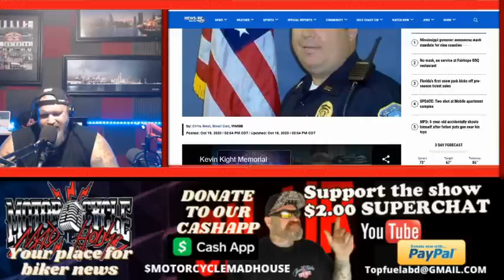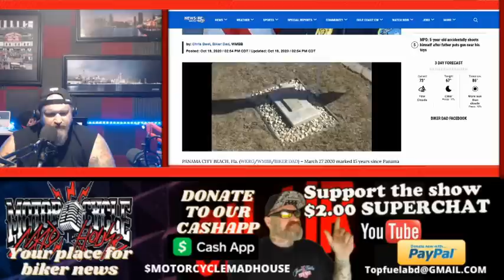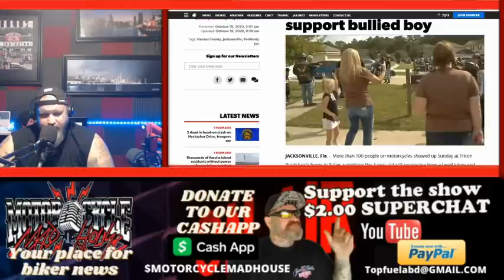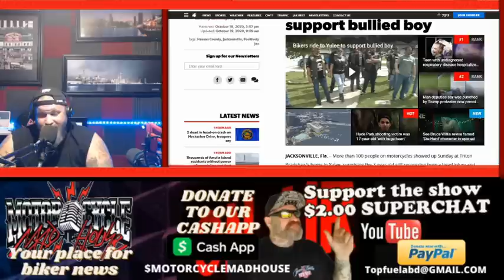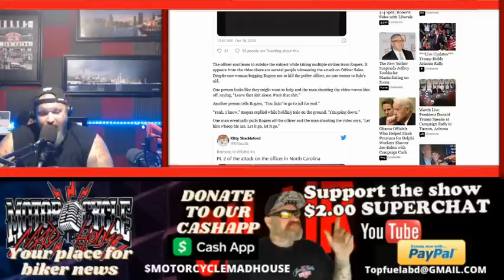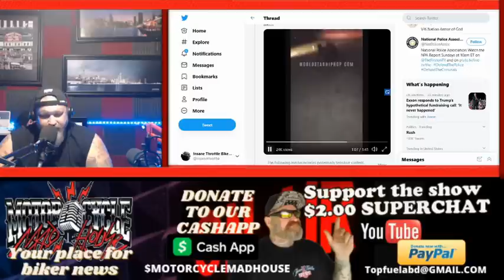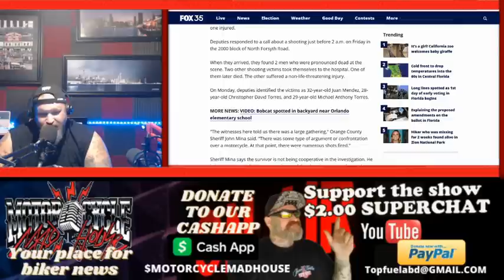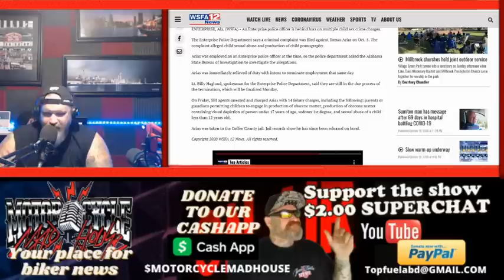Hells Angels MC has a big hill to climb after this decision was handed down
Hollywoods Opening- Is there a two tier system of justice? Do the rich and powerful get one set of rules and us lower class people another?
BIKERNEWS- Hells Angels MC Rhode Island is facing obstacles with recent ruling. Memorial ride being held Oct 24th- People are truly messed up- Latin American Motorcycle Association and others come together to help kid bullied.
Woods Closing